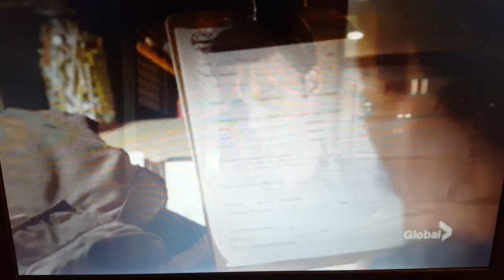Chicago Fire - Casey and Dawson, I'm pregnant!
Dawson tells Casey she is pregnant!